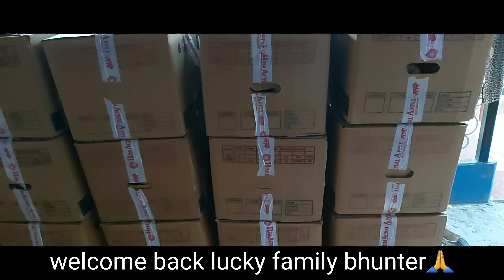Big Lot Apple Box Grading 🍎🍎🍎 27.8.2022